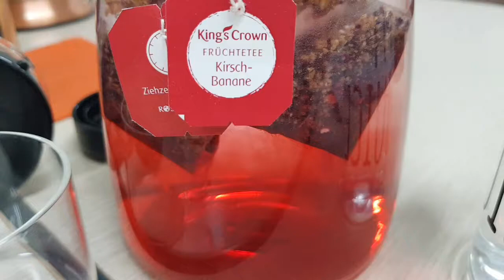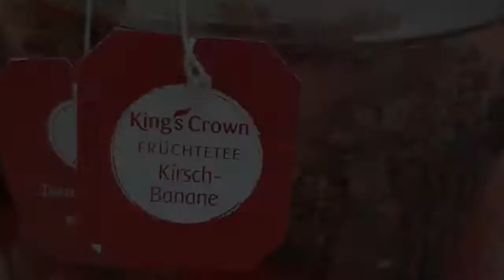Tea Time... Kings Crown Kirsch-Banane Tea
Kings Crown Kirsch-Banane Tea